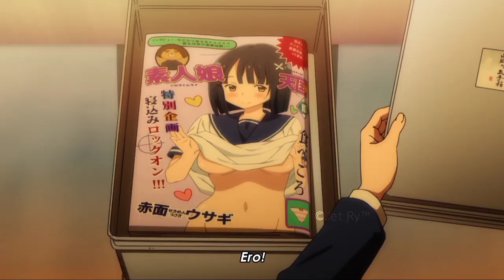Mizuki Usami | This Art Club has a problem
Enjoy & have fun watching ~`